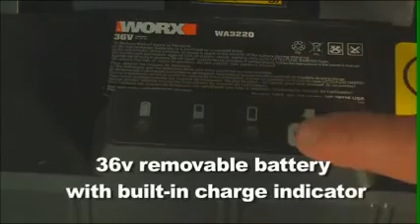Worx Lawn Mower 14-inch Cordless 24V 3-in-1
Worx is one of the leading developers in yard care power and electric tools. Worx strives to manufacture yard tools that are more convenient and user friendly. Worx is constantly producing innovative products that are light weight, compact, and safe. For work around the yard, Worx power tools are the tools that will work for you.